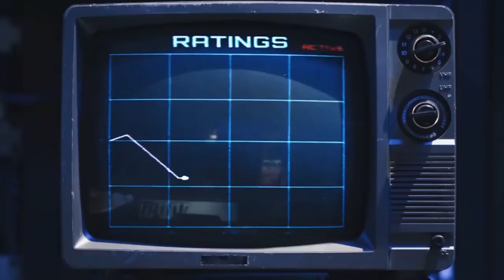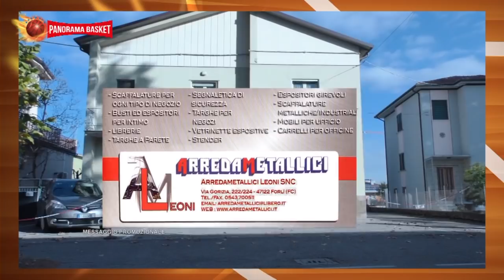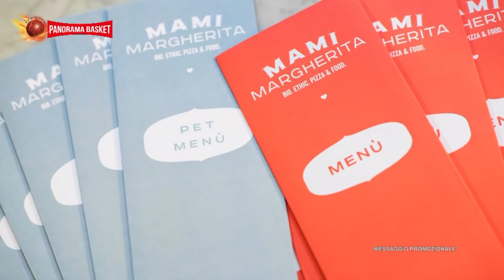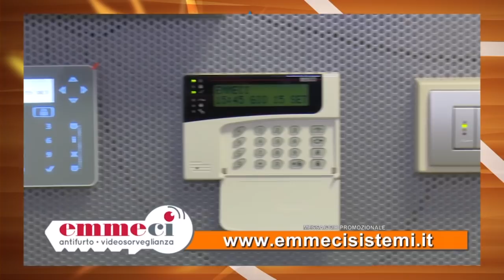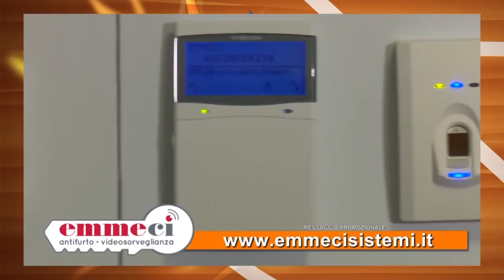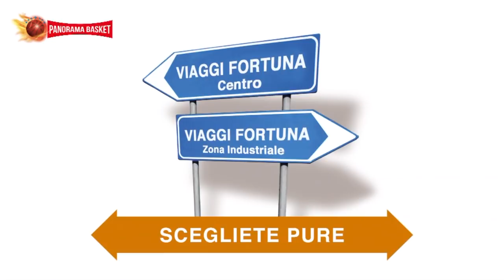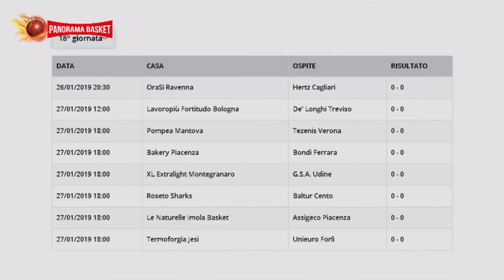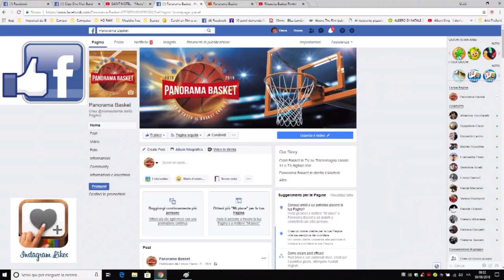16 PANORAMA BASKET del 22/01/2019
Panorama Basket è una finestra sul mondo del basket made in Romagna. La trasmissione segue l’evoluzione dei principali campionati di pallacanestro in cui figurano squadre romagnole. Quest’anno riflettori puntati sulla Unieuro Pallacanestro Forlì 2.015,  Piero Manetti Basket Ravenna, Andrea Costa Imola, Raggisolaris Faenza, Crabs Basket Rimini, Basket Lugo Aviators. Questa Undicesima edizione è condotta da Enrico Pasini, affiancato da Franceska Picari. Ospiti, telefonate e contatti col pubblico a casa tramite whatsapp. Panorama Basket va in onda su Teleromagna ogni martedì alle ore 21.05. Ospiti questa sera  Kenny Lawson della Pallacanestro Forlì 2.015. Con lui Valentino Piolanti di 4live, e per parlare di Ravenna, Luca Bolognesi di Ravenna24Ore. In collegamento telefonico coach Gianluigi Galetti del Basket Lugo Aviators.